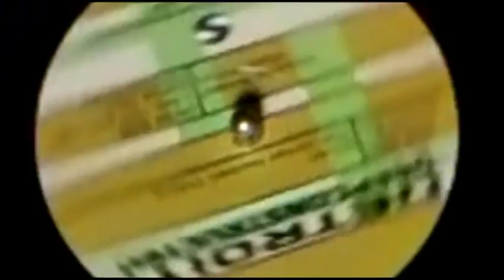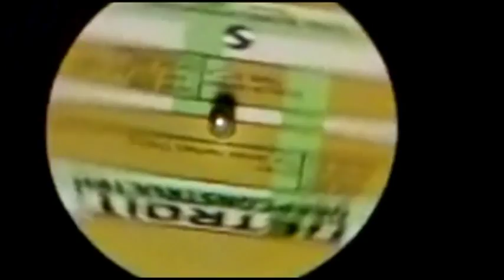Drivetrain - Driven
Title: Driven
Artist: Drivetrain
Label: Soiree Records International (2011)
Catalog No: SRT150 - Detroit: DeepConstructed EP
Soiree Records International - At stores everywhere on vinyl and digital download.